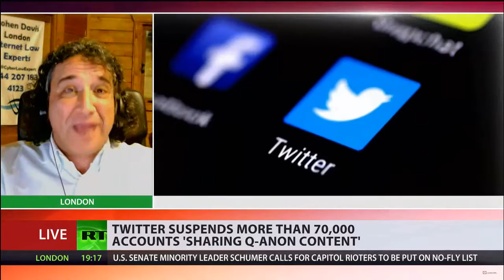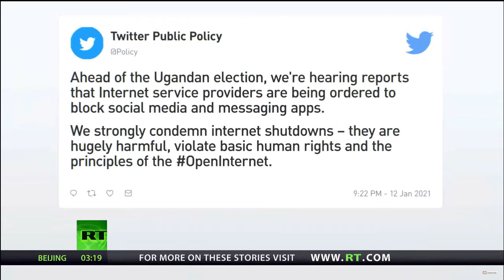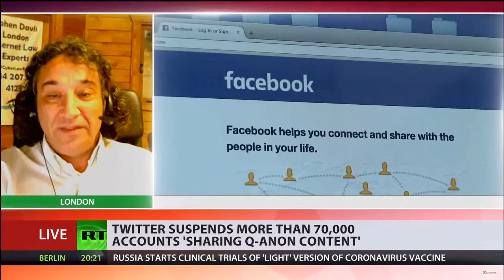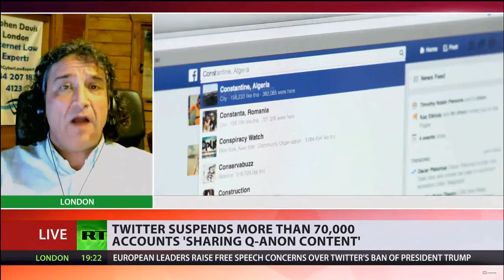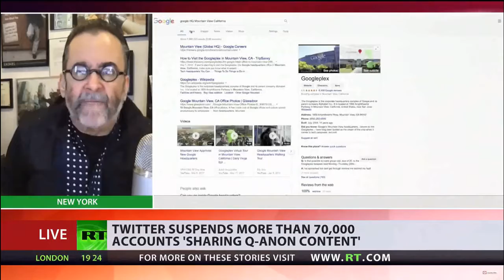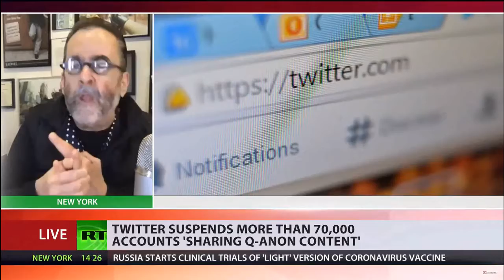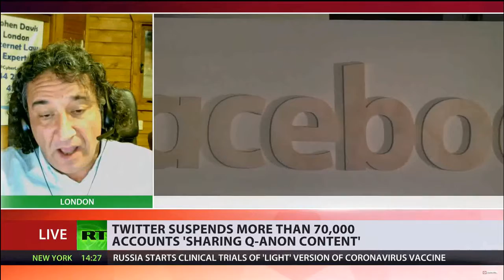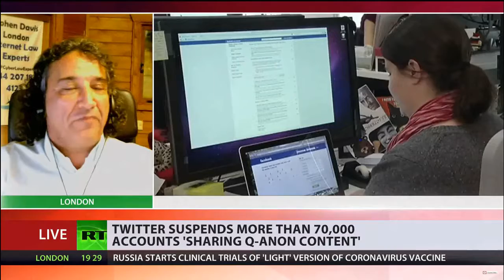Have social media companies become too powerful debate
Yair Cohen, lawyer with Cohen Davis solicitors in panel discussion over the future of social media.